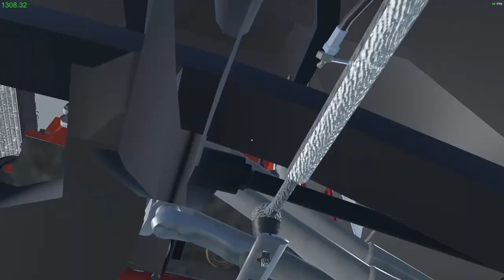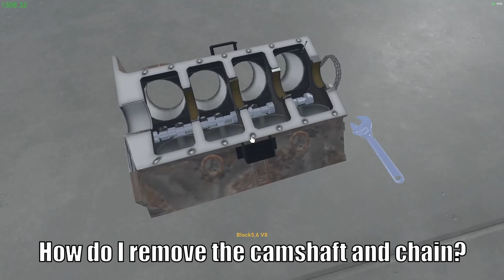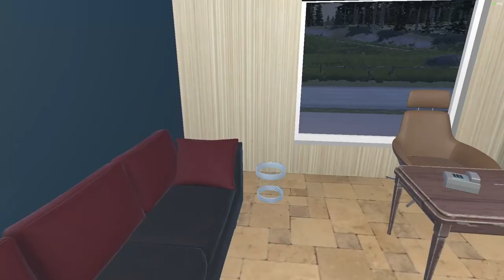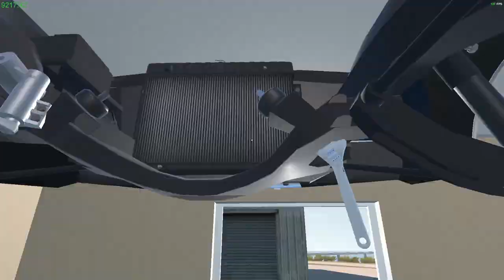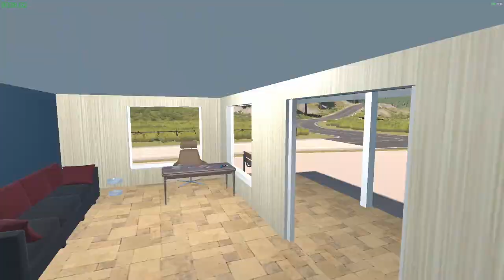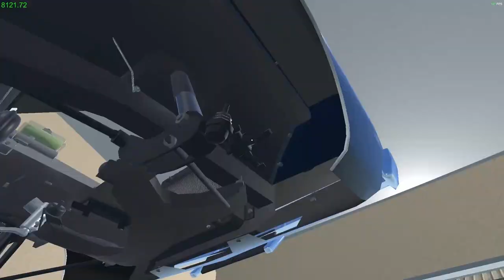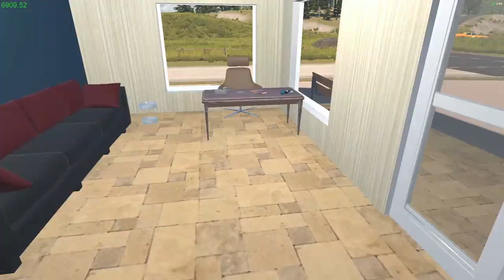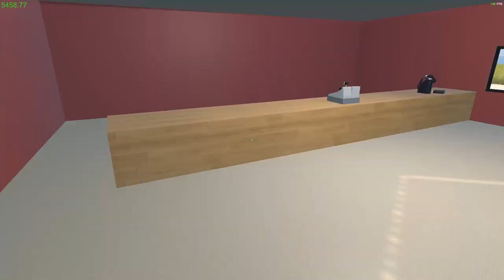My Garage Playthrough | The V8 is here!!!!! | EP28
In this episode I check out the new V8 for the chad and also restore it and the car!